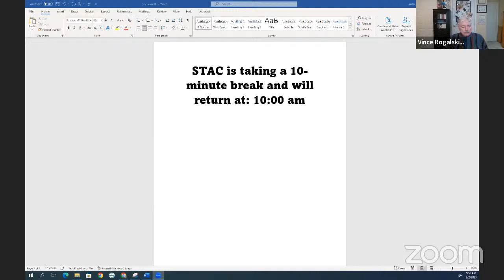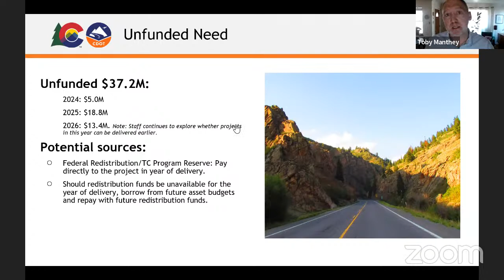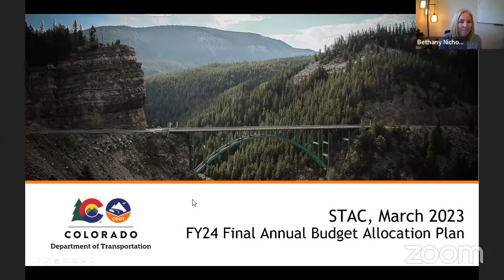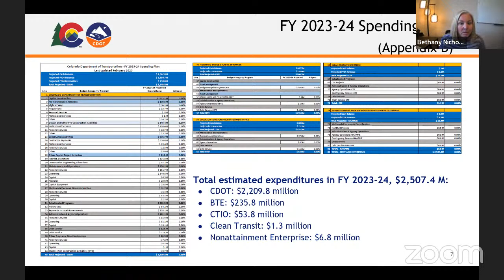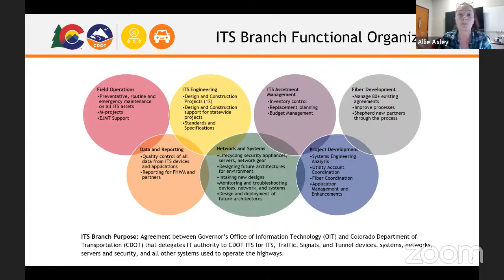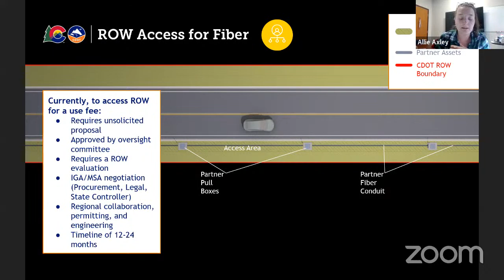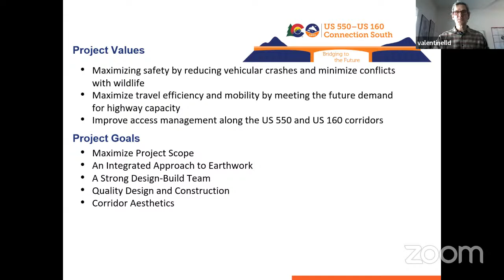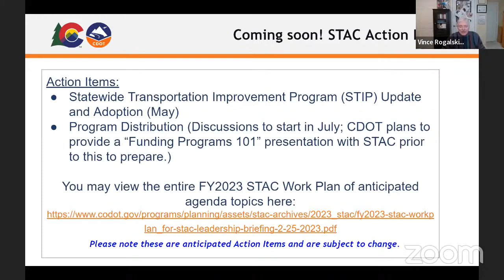March 2023 Statewide Transportation Advisory Committee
This is the recorded livestream of the March 2023 Statewide Transportation Advisory Committee meeting